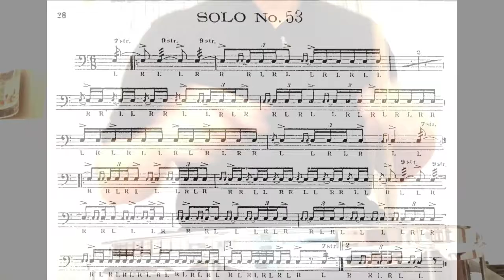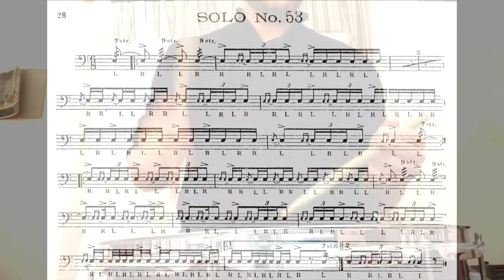Solo #53. Wilcoxon 150 rudimental solos